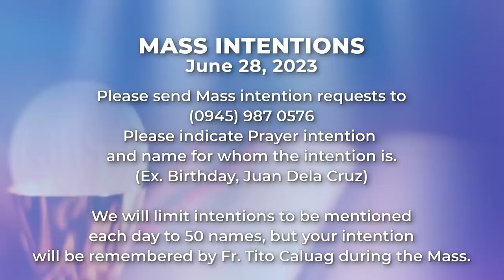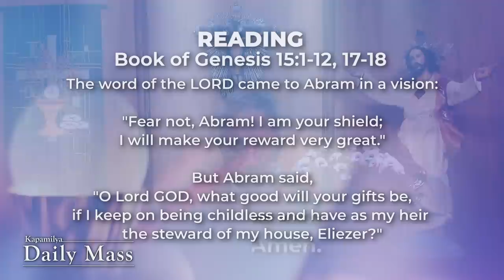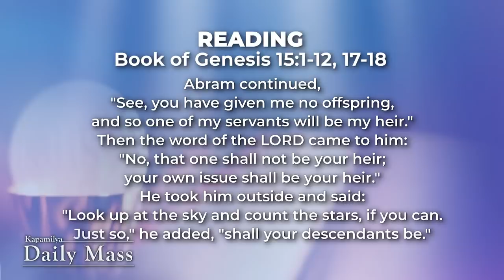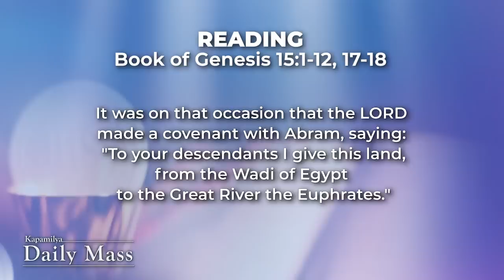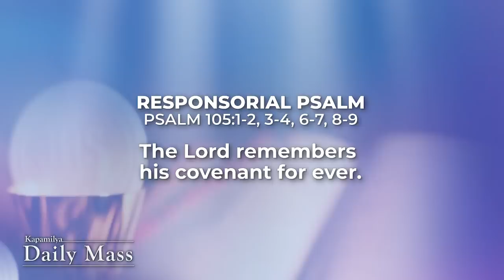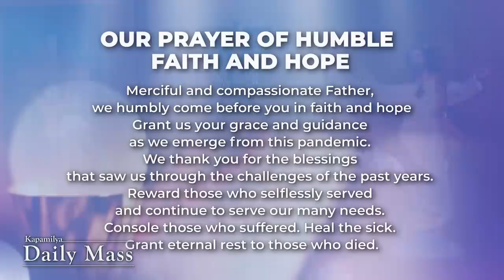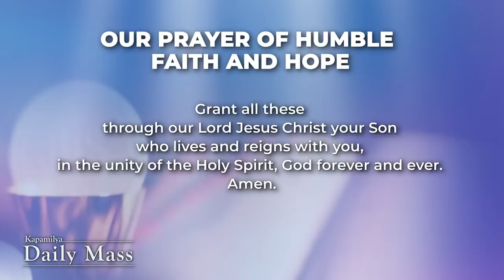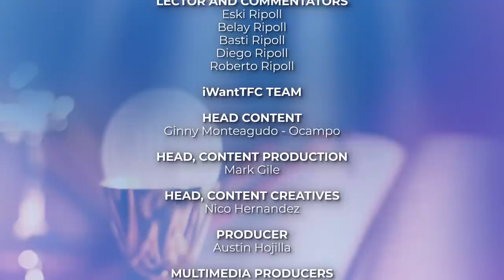June 28, 2023 | Feast of St. Irenaeus | 𝐊𝐚𝐩𝐚𝐦𝐢𝐥𝐲𝐚 𝐃𝐚𝐢𝐥𝐲 𝐌𝐚𝐬𝐬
The Gospel of Matthew reminds us that we should be careful and be aware of false prophets, as they will veer us away from our relationship with God. We should also remember that our faith, hope, and love must bear good fruit in service while extending this good fruit to our younger people and be their role models in the community.

Reflect more on this as we celebrate the Kapamilya Daily Mass today, June 28, 2023 with Father Tito Caluag.